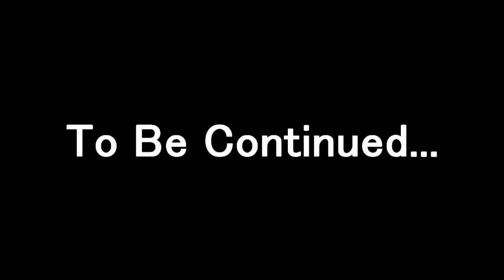World Of Chances (Sequal to Sick Little Games) [Part 1]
I was going to wait to put this up but i couldn't :)